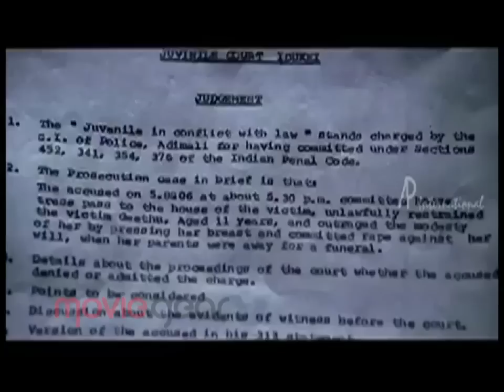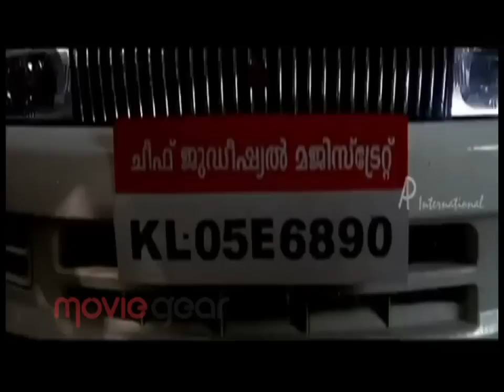Heart Touching Scene from the Movie Palunku, Socially Relevant Now